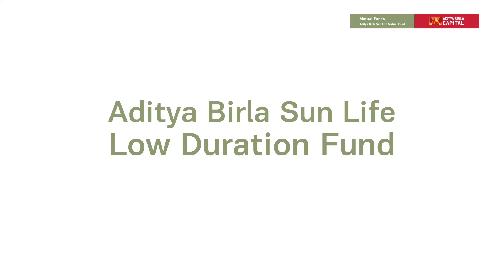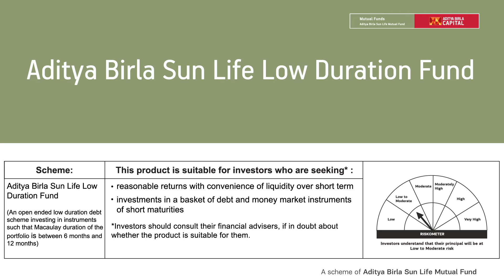Aditya Birla Sun Life Low Duration Fund - Kannada